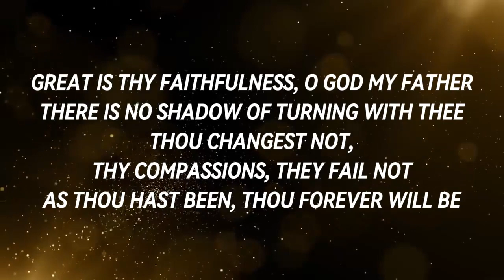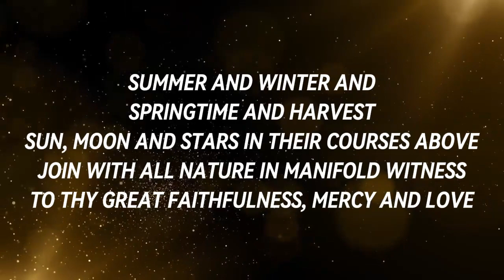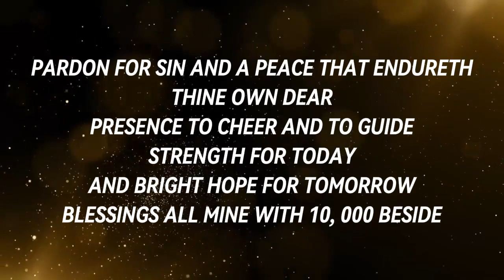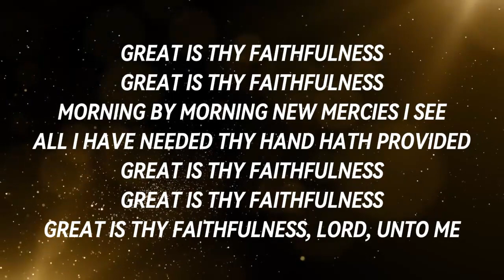Great Is Thy Faithfulness | Daily Worship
Great Is Thy Faithfulness. Welcome to the daily worship channel for healing, encouraging and uplifting Christian songs, hymns, and powerful messages from the Holy Bible.

Daily Worship